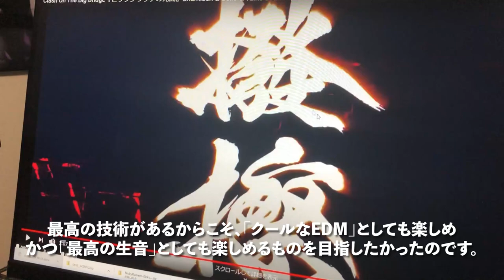Behind The Scenes "Clash On The Big Bridge ビッグブリッヂの死闘"｜3×4×S feat. SU-SAN SHIN-SAN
◆Be a Patron, and Support our Next Project!!

※（for Japanese）ファンサイト登録方法はこちら

◆STAFFS
Produced by｜3×4×S [SA SHI SU]

Special Thanks｜
Keishi Yonao, bataojisan, Numyu, Tomoko Borsa, ASUKA, Master Chaos

▼Hello! We are 3×4×S [SA SHI SU]
which stands for 3 Strings Shamisen × 4 Strings Cello

And please do absolutely SHARE the video! it will be a great help.

◇Our 1st Album "3×4×START" is now on sale!! 好評発売中！

◇SplatoonTopPlayers Official Theme
『Paint it Zero』『To The Top』is distributed now

▼Members
SHAMIO (Fox, Shamisen Player)

▼As of the Business/ お仕事のご相談はこちら